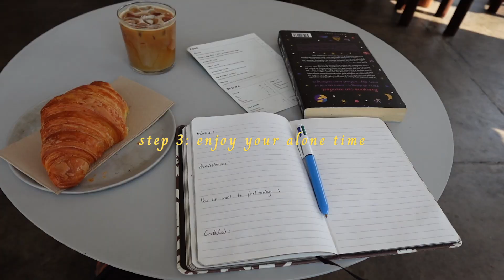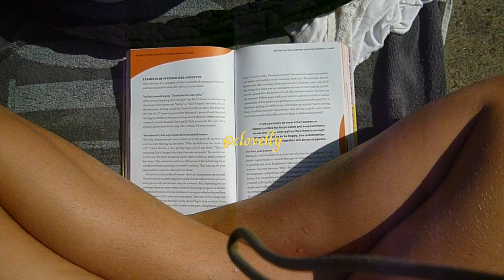a guide to adjusting back to reality (after travelling)